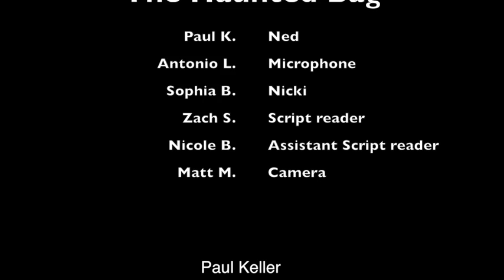Creepy Bag - Paul Keller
Breaking the 4th wall is effective in making a film because it lets the viewers see the main characters thoughts. What can be the downside of breaking the 4th wall is adding an unnecessary scene, making the film loose plot or momentum.